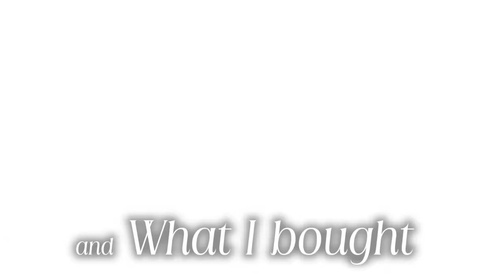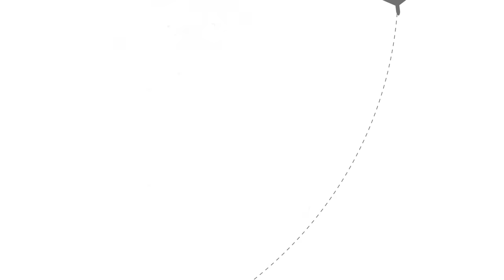【vol.94】大草直子のプライベート旅VLOG＆旅先での購入品 シャネル〜アンソロポロジーまで。メキシコ・カンクン〜アメリカ・サンディエゴ プライベート旅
大草直子が、プライベートでメキシコ・カンクン
＆アメリカ・サンディエゴの旅へ

今回は、そんなプライベート旅行のVLOGと
旅先で買ったものをまとめてお届け。

メキシコの強くて美しい太陽の光とともに
一緒に旅するような気分で、お楽しみいただけたら♡

00:00〜　DEPARTURE@HANEDA AIRPORT
02:10〜　TRANSIT @ SANTA MONIKA
02:52〜　HOTEL @CANCUN
03:20〜　DINNER @CANCUN
03:46〜　BREAKFAST@HOTEL
04:17〜　POOLSIDE@HOTEL
05:07〜　旅先での購入品紹介

メキシコ・カンクン
SLS Cancun

■DEPARTURE @羽田空港
BIKER JACKET /upper hights
T-shirt / ZARA
SHIRT /upper hights
SWEAT / STATE OF MIND for AMARC
BAG / CHANEL、GOYARD
POUCHES / LeSportsac

■DINNER @CANCUN
DRESS / TELA
BAG/ Bottega Veneta
SANDALS/ sergio rossi

■BREAKFAST&POOLSIDE@HOTEL
BIKINI / HERON PRESTON
KAFTAN / HOUSE OF LOTUS
BAG / A VACATION
HAT / 海外で購入
SUNGLASSES / COS×LINDA FARROW
SANDALS / Havaianas

★AMARC magazine issue.03発売中！